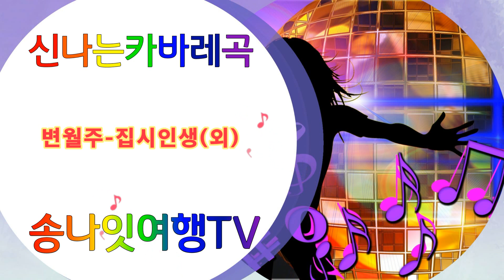변월주 집시인생 조약돌